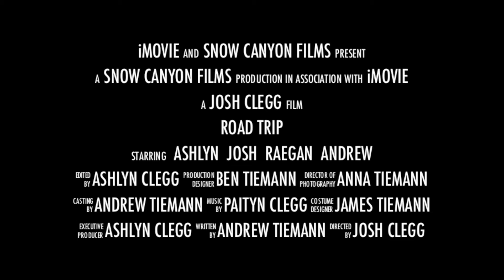2015-06-10 Snow Canyon Hike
Hike to Jenny's Canyon in the Snow Canyon area, St George Utah